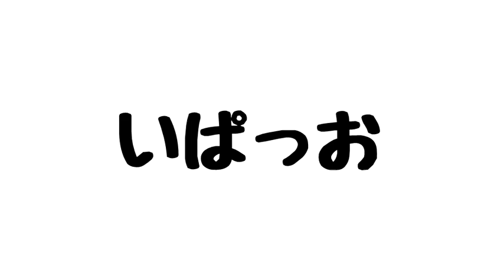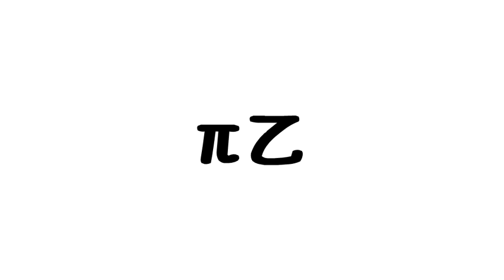【第2回】いらすとやの素材で再現したフリーゲームのタイトルを当てろ！！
2012年5月2日より実況活動をしておりますが、2018年10月19日にチャンネルが消されたため、このチャンネルは2代目になります。

多いかも...

【過去の栄光】